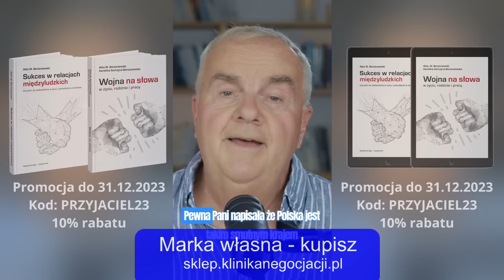O relacjach damsko-męskich zestaw shortów nr. 6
13 konkretnych przykładów i przemyśleń dotyczących relacji damsko-męskich. Jest to  zestaw z moich popularnych shortów . Nie musisz już ich pojedynczo wyszukiwać na kanale, możesz sobie puścić ciągiem w ramach uczenia się przez słuchanie albo wyszukać konkretny tutaj.

00:00 - Start
00:54 - Czy małżeństwo to walka?
01:25 - Uświadamianie kochanki faceta
02:01 - Porzucony przez kobietę borderline
02:34 - Czy dawać drugą szansę w związku?
02:59 - Nie możesz być szczery z kobietą?
03:34 - Co robić, gdy facet nie dotrzymuje słowa?
03:59 - Fala rozwodów
04:37 - Mąż choleryk
05:09 - Mąż woli filmy dla dorosłych
06:19 - Pretensje męża o pożyczone pieniądze
07:43 - Kobiety po 40'tce są niewidzialne?
08:31 - Przyszłość związku Alexa :)
08:55 - Naucz się budować wartościowe i trwałe relacje z ludźmi

Zapraszam do skorzystania z promocji na zestaw "Relacje+Konflikty" - do 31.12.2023 dodatkowe 10% rabatu z kodem PRZYJACIEL23

Jeśli nie chcesz zestawu, to koniecznie przeczytaj książkę "Wojna na słowa", która znajdziesz w wersji papierowej oraz jako ebook i audiobook w naszym sklepie